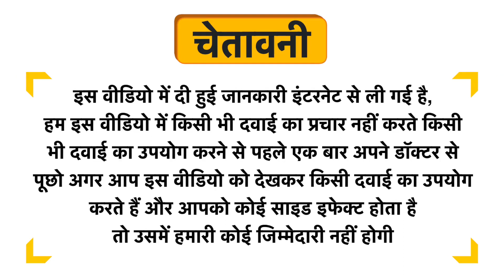Fabessentials Neem Tulsi Moringa Body Wash Uses in Hindi | Side Effects | Dose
Fabessentials Neem Tulsi Moringa Body Wash Uses in Hindi | Benefits | Side Effects | Dose